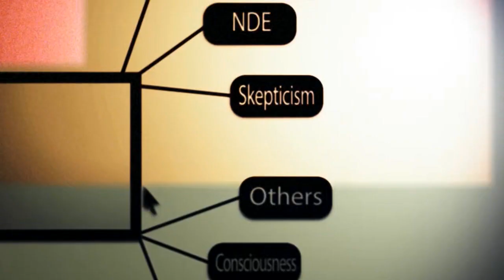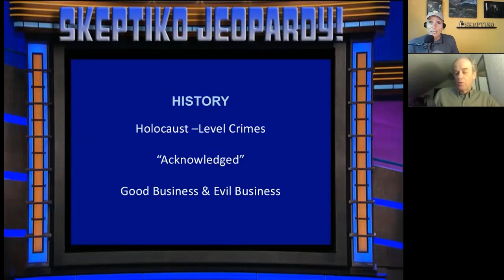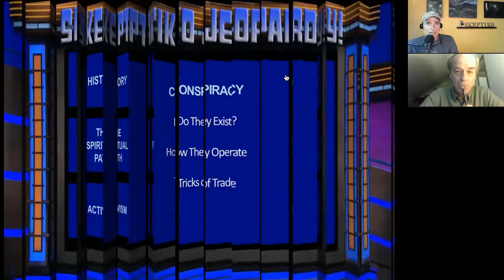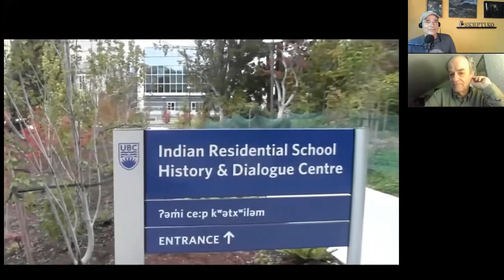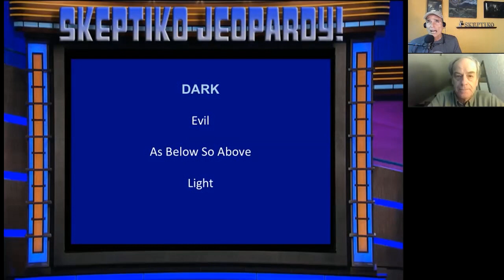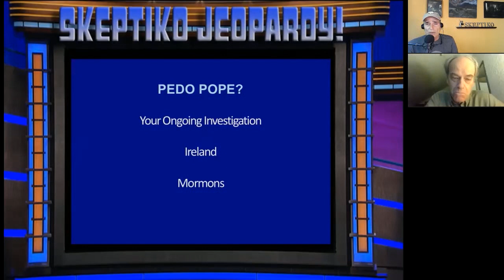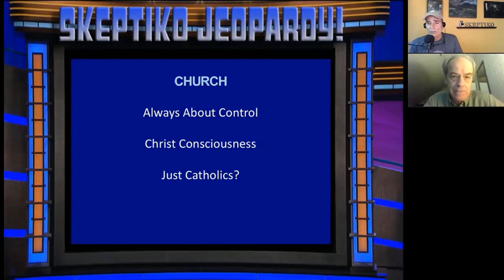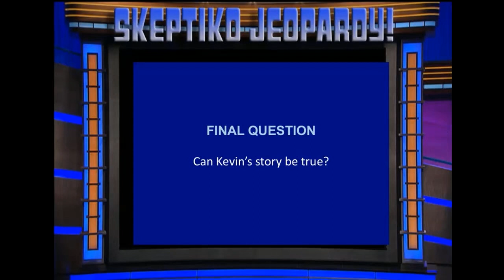Kevin Annett, Whistleblower of an Evil Church |433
Kevin Annett is a former minster turned whistleblower of a now admitted large-scale conspiracy of church and state.